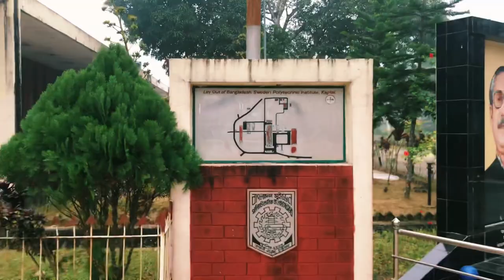BANGLADESH SWEDEN POLYTECHNIC INSTITUTE KAPTAI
Bangladesh Sweden Polytechnic Institute (BSPI) is one of the famous and well reputed technical educational institute in Bangladesh. It was established at Kaptai under Rangamati Hill Tracts in 1963 by the initiative of Swedish Government as Swedish-Pakistan Institute of Technology. After emergence of Bangladesh, the institute renamed as Bangladesh Sweden Polytechnic Institute. The total campus area is 30.95 acre. BSPI is one of the Government institute under ministry of education through Directorate of technical education while the academic program is controlled by the Bangladesh Technical Education Board (BTEB). It offers 4-years (8 Semester) Diploma-in-Engineering courses. It has qualified teachers, workshops and laboratories with modern equipment. About 2000 students are now studying in different technical fields of this institute